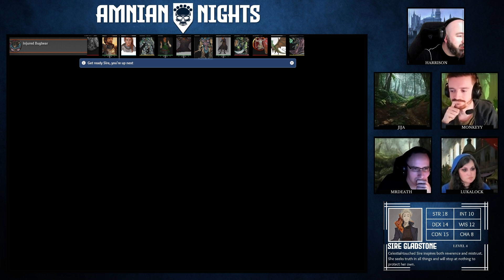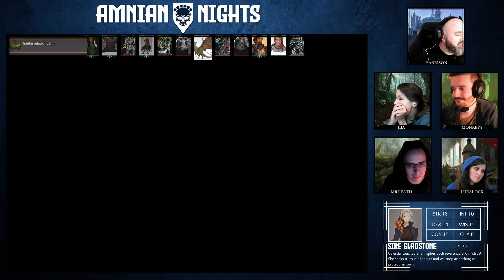Amnian Nights - Episode 29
Amnian Nights is a weekly Dungeons & Dragons 5e campaign set in the Forgotten Realms - specifically in the city of Athkatla and the surrounding region.